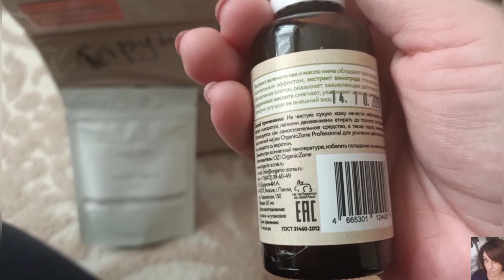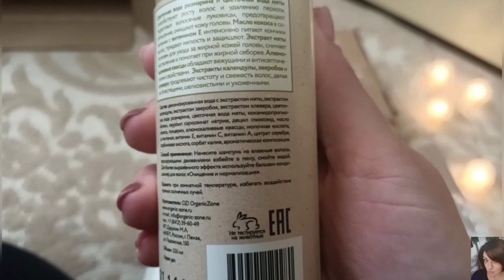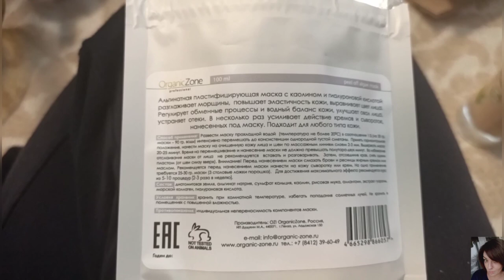НАТУРАЛЬНАЯ КОСМЕТИКА OrganicZone. Кислотный уход за кожей! Тестируем пилинг и альгинатную маску!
ВСЕМ ПРИВЕТ!!!
В этом видео распакуем посылочку от OrganicZone и протестируем некоторые продукты! Вы делали когда-нибудь альгинатную маску?)) Вот и я впервые)) Поговорим о кислотном уходе для лица и его необходимости!